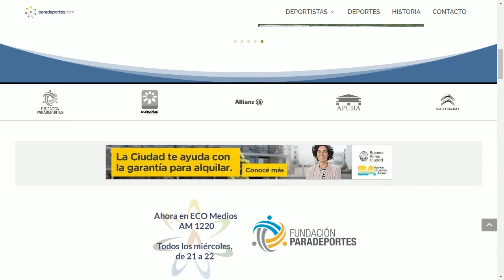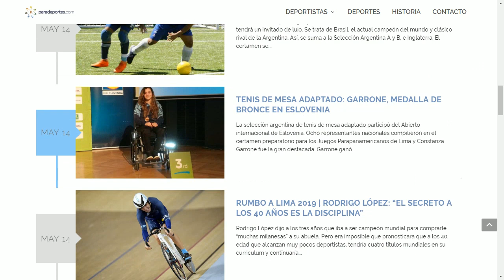PARADEPORTES con Maximiliano Nobili 15-5-2019